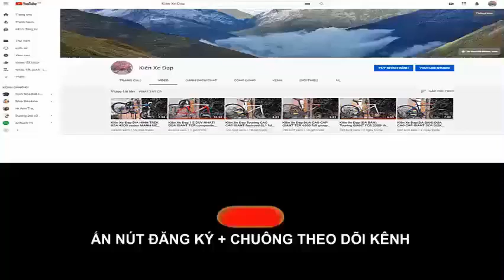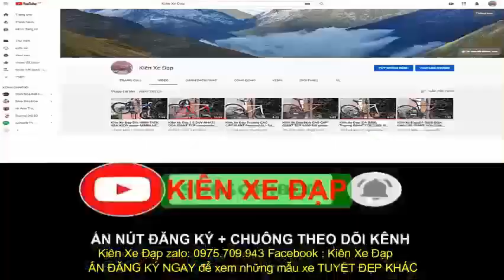Kiên Xe Đạp Touring Merda explorer 300 đường phố tốt trong tầm giá 8TR5 zalo 0975709943